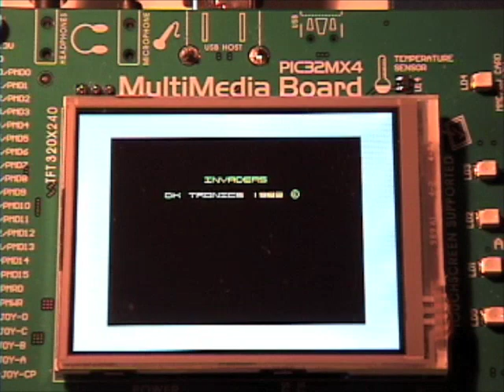ZX Spectrum Space Invaders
PIC32 emulating a ZX Spectrum 16K (audio and video) on PIC32MX4 multimedia board.
Playing "Space Invaders"... enojoy!